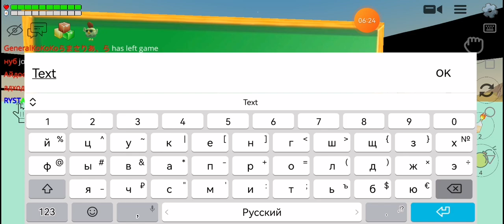попал в пустату